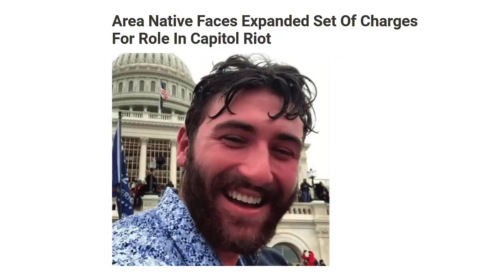US Capitol Arrest Update: Rehl SENTENCED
Proud Boys member, Zachary Rehl was sentenced for his participation in the January 6, 2021 attack and attempted insurrection at the United States Capitol.